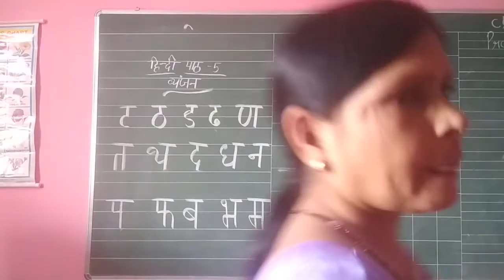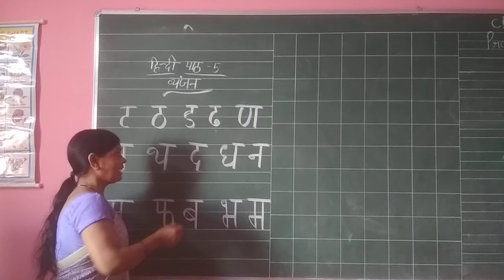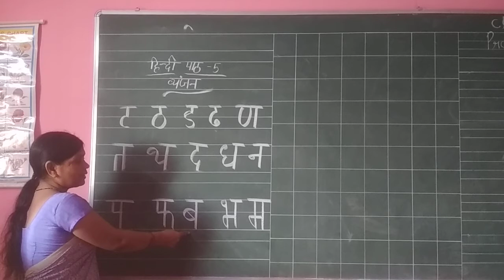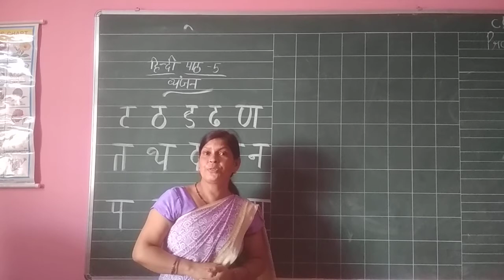Class Playway Nursery L K G Online Class For Hindi ट से म तक